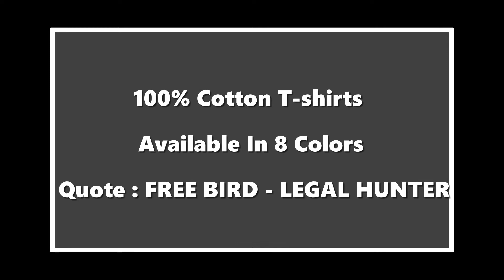Fashionable T-shirts In 8 Colors | Stylish & Trendy T-shirts | 100% Cotton | Fashion, Style, Trend.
Teez only presents wholesale t-shirts with 8 stylish colors. This trending quoted t-shirts are 100% cotton material. Black, blue, red, yellow, grey, white, green & purple colors are available. 100% Cotton (Bio-wash) T-shirts from Teez, are made to be the best companion of yours in terms of quality, finishing, durability and comfort.

Many Quote Printed Couple T-shirts are available like
IDLE ONE - BUSY ONE
BUSY BEE - FREE SHOPPER
FREE BIRD - LEGAL HUNTER,
I LOVE MUSIC - I LOVE CHATTING